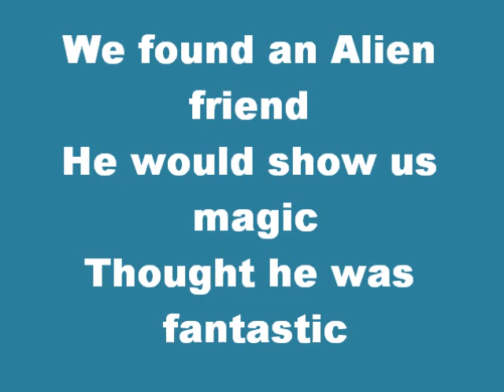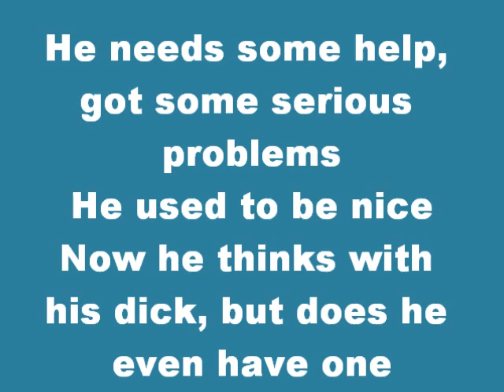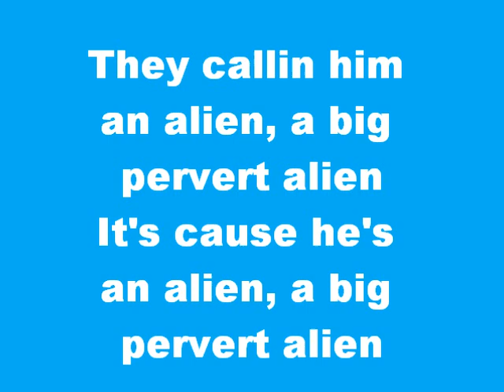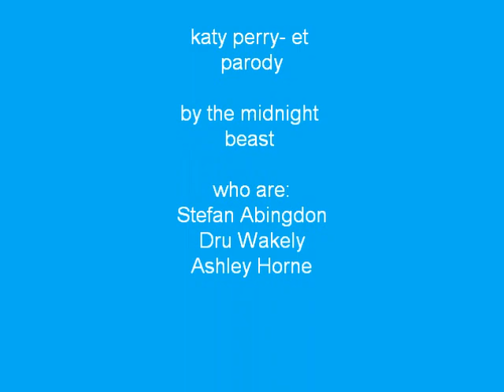The Midnight Beast - "ET" parody (feat. kanye west) on screen lyrics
tmb's new parody with a pervert alien in it love the midnight beast

lyrics-
He's got a dirty mind, he's full of milky rays
He's tryna shoot his space-gun at uranus
Unreliable, he's messy got bad eating habits
He's so fucked up-up-up-up
Taylor imma' let you finish

After I destroy another fairly decent song
With rhymes about how rich I am so you can sing-along
Wait hang on Kanye, ain't this song about an Alien?
My raps don't make sense mother-fucker, I'm just having fun!

We found an Alien friend
He would show us magic
Thought he was fantastic

Till our Alien friend
Raided mum and dads drawer
He found some viagra

He would sex anything
He would sex a bread-loaf
He would sex a Ear lobe

It's so heartbreaking
He's a sex abuser
Futuristic loser

He needs some help, got serious problems
He used to be nice
Now he thinks with his dick, but does he even have one

Pervy, per-per-pervy
I wanna be your best friend
But you're such a bell-end

Creepy-cr-cr-creepy
You never come out drinking
You're too busy wanking

Perverted Alien
He likes boys but he's not gay-lian
He's superflexible
But he doesn't have any genitals

I know a bar out in mars
Where they driving spaceships instead of cars
Kanye what you smoking, your lyrics don't make sense
Yeah and i just read your twitter man, those tweets are quite intense
When will this end, Alien friend?
Tell me what's next? Can-ye-av-a-west?
He's a sex addict
Addicted till he's had it
Sees a boob he grabs it
Sees a boob, that's three boobs,
One more boob he grabs it... (WHAT?! IT WAS HIM!!)

Perverted Alien
He's not winner, he's way more fail-ian
He doesn't get sex-at-all
'Cause he doesn't have any genitals

They callin him an alien, a big pervert alien
It's cause he's an alien, a big pervert alien